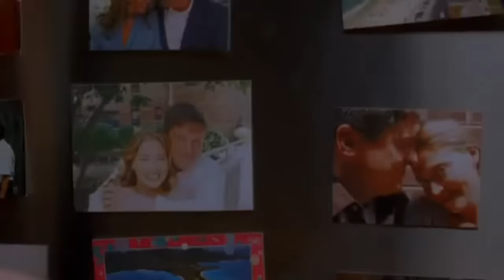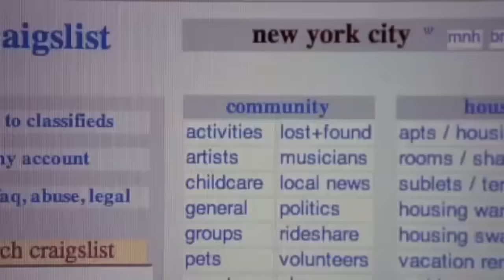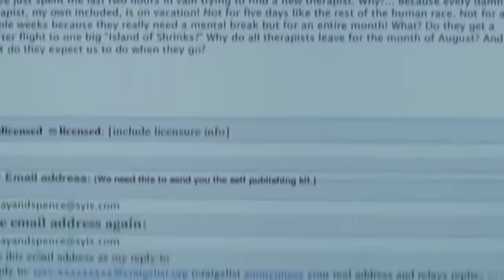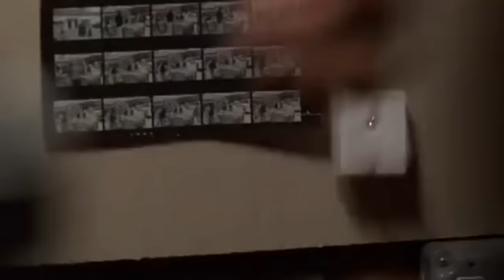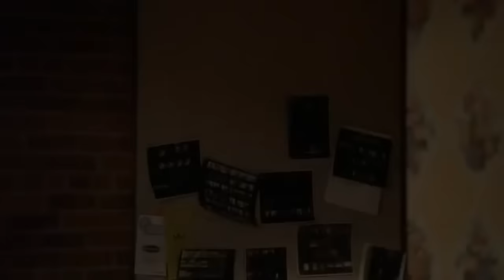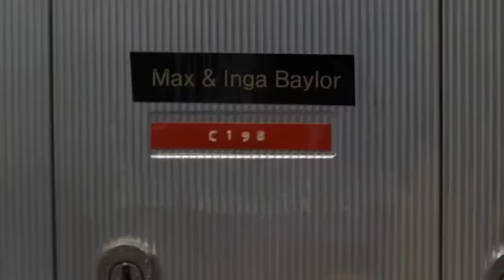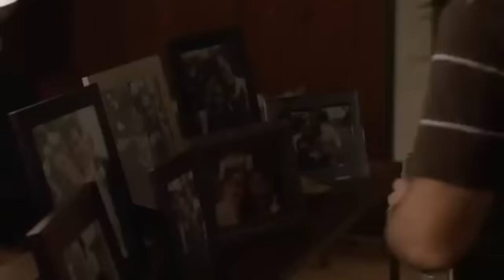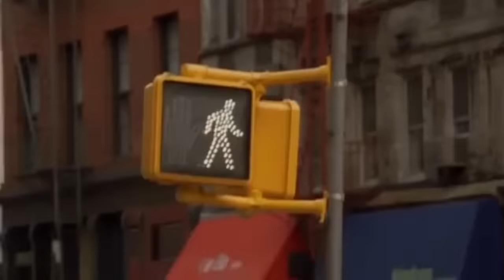Pót-Terápia [Teljes Film] (2010)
A film a mai Manhattanben játszódik. A történet középpontjában a gyönyörű Lindsay áll, akinek látszólag mindene megvan, de borzasztóan fél az elköteleződéstől. Valósággal sokkolja a felismerés és szörnyen elhagyottnak érzi magát, amikor rájön, hogy terapeutája egész augusztusban szabadságra megy. Lindsay ahelyett, hogy szimplán nem foglalkozna ezzel a dologgal, ráveszi csípős nyelvű barátnőjét, Monicát, hogy kidolgozzák a megoldást. Craig listája segítségével létrehoznak egy terápiás csoportot azoknak a Manhattanieknek, akiknek szükségük van lelki segélyszolgálatra, de ami még ennél is fontosabb, akik dühösek terapeutáikra, amiért magukra hagyták őket.

Egyéb címek: 10 nap szeptemberben
Nemzet: amerikai
Stílus: vígjáték

Rendezte:
Tamara Tunie

Szereplők:
Estella Warren
Michael Rispoli